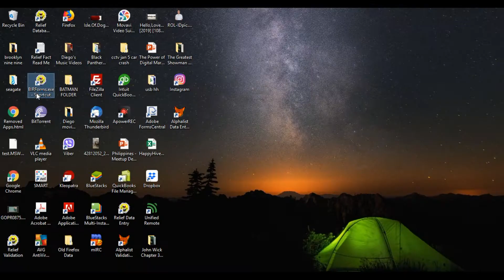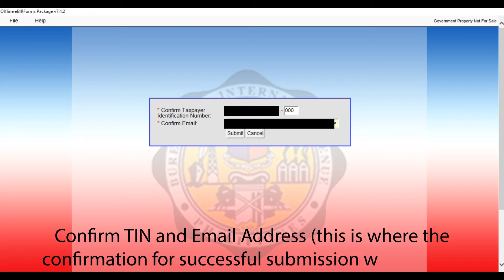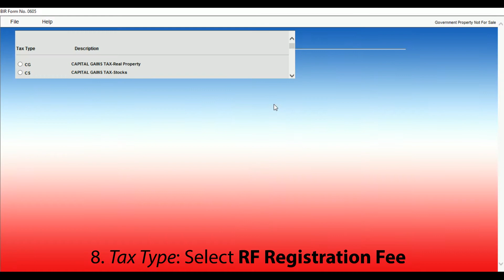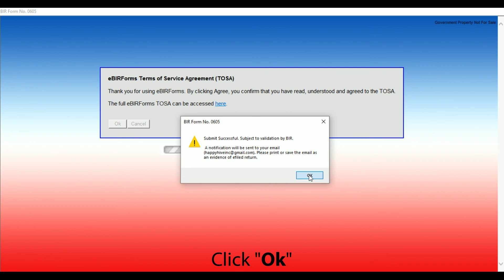How to File Annual Registration Fee with BIR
Step by step guide on how to file the annual Registration Fee using eBIRForms.